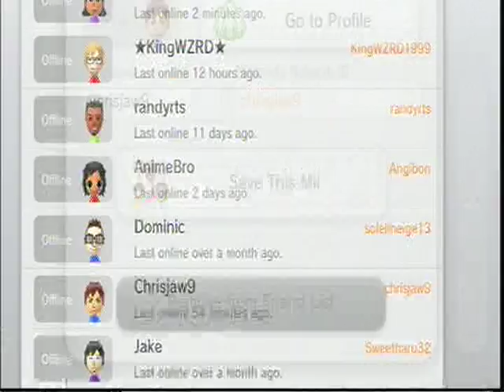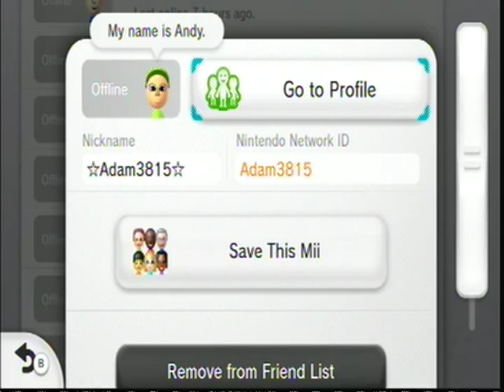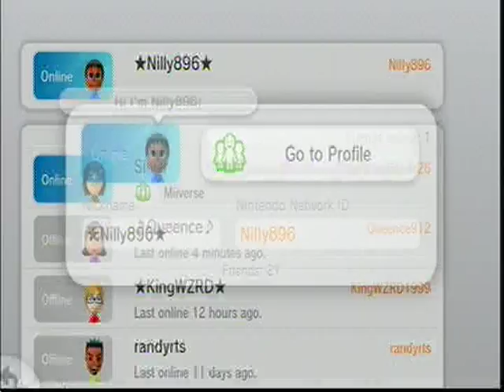Nil's Wii U Friends List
21 friends on my list. Really great friends so far. As of November 30, 2013.